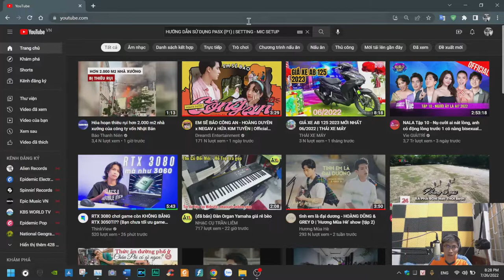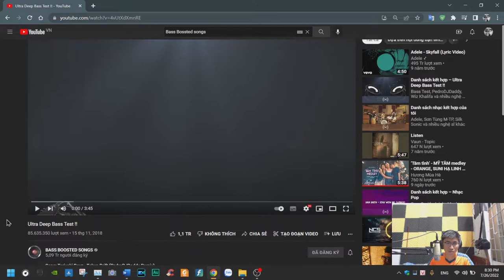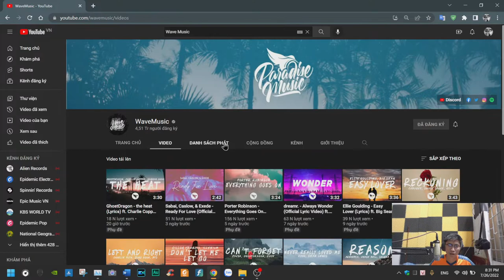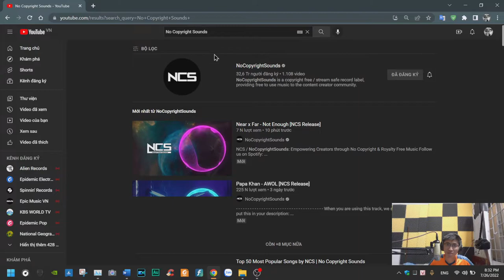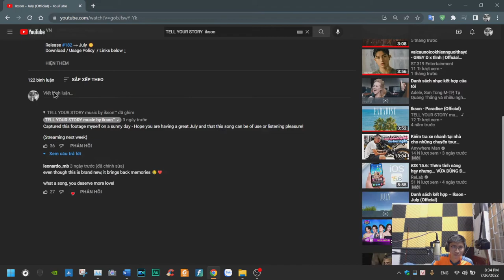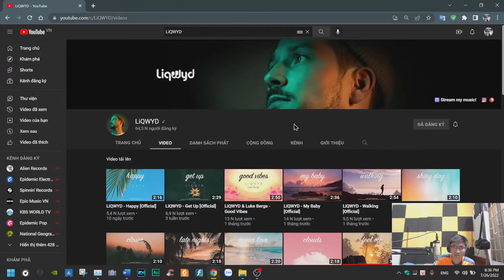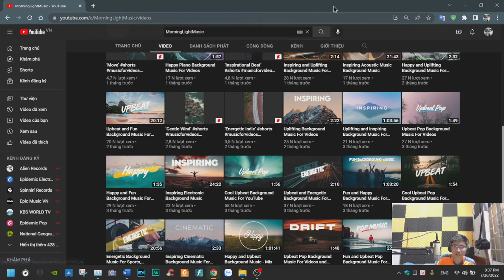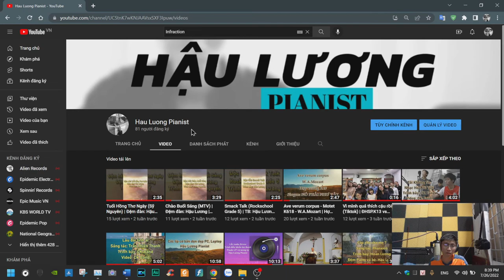Chia sẻ về các trang âm nhạc dùng cho đa nền tảng | Hậu Lương Pianist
- Chia sẽ về các kênh âm nhac phờ ri và có phí ^^
- Được tích lũy nhiều năm trong việc chọn các thể loại nhạc vào nhiều mục đích sử dụng khác nhau: Nghe, giải trí, kinh doanh, quảng cáo, thương mại...
- Các bạn hãy copy dòng chữ và dán vào vào ô tìm kiếm để tìm nhanh hơn nhé !
- CÁC KÊNH MUSIC TRÊN YOUTUBE
- Elektronomia - Phờ ri
- Vicetone - Có phí
- Bass Bossted songs - Phờ ri
- Wave Music - Có phí
- TELL YOUR STORY music by ikson - Phờ ri
- LiQWYD - Phờ ri
- MorningLightMusic - Phờ ri
- MBB - Phờ ri
- Music for Video Library - Phờ ri
- Epidemic Electronic - Có phí
- Epidemic Pop - Có phí